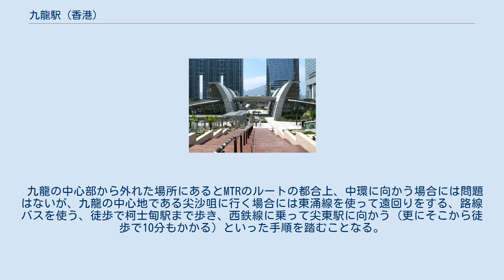九龍駅 (香港)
九龍駅（クーロンえき）は香港九龍油尖旺区にあるMTR東涌線と機場快線の駅である。
 当駅には、搭乗1時間30分前までであれば香港国際空港の航空機への搭乗手続き、及び受託手荷物を預ける事ができる「インタウン・チェックイン」と呼ばれる施設が設置されている。
 広深港高速鉄道の香港西九龍駅もすぐ近く。
 エアポートエクスプレスでは、利用客の利便を図る為、九龍駅から周辺のホテルとの間を結ぶ無料のシャトルバスを運行していた。
 九龍駅を起点として、ホテルや地域を一方向に循環するというルートをとっており、エアポートエクスプレス利用者は無料で乗車する事ができたが、2020年6月30日限りで廃止された。
 サービス提供時の運行路線は以下のとおりである。
 駅の上部構造物やその周辺はエレメンツ(圓方商場)という一大ショッピングエリアになっており、周辺には巨大高層マンションが立ち並んでいる。
 九龍の中心部から外れた場所にあるとMTRのルートの都合上、中環に向かう場合には問題はないが、九龍の中心地である尖沙咀に行く場合には東涌線を使って遠回りをする、路線バスを使う、徒歩で柯士甸駅まで歩き、西鉄線に乗って尖東駅に向かう (更にそこから徒歩で10分もかかる) といった手順を踏むことなる。